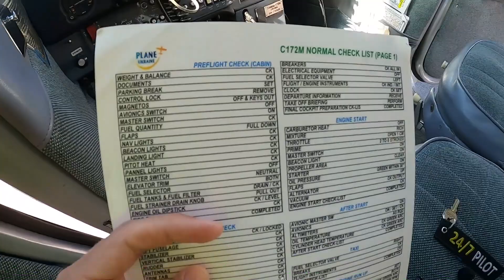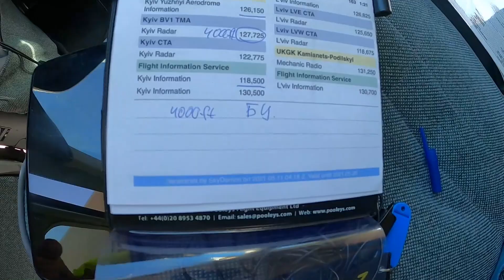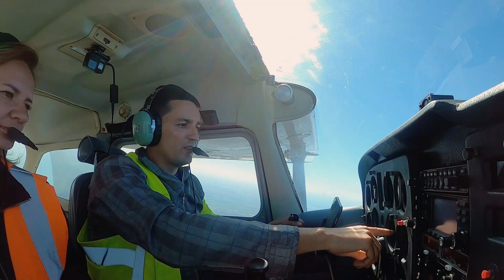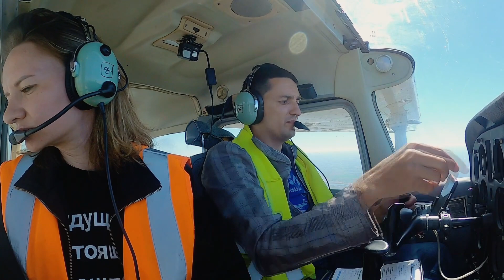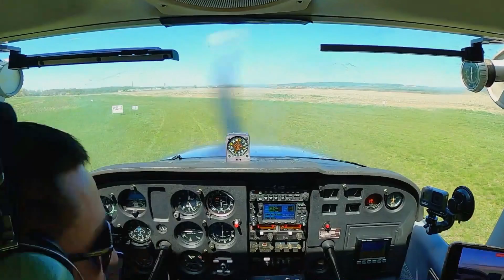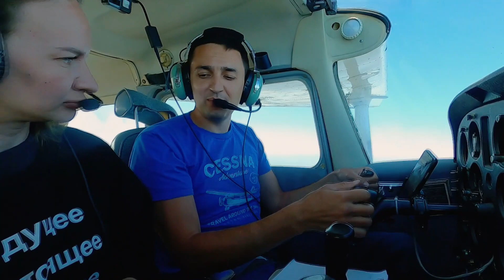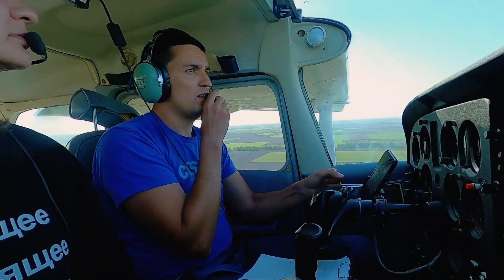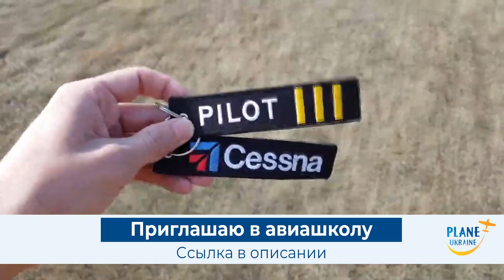Погнали в Каменец-Подольский на Cessna 172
Спонтанный полет за тридевять земель. Когда дети в школе, а на аэродроме отдыхает самолет, нет ничего лучше чем полететь куда-нибудь вдвоем.
Совместили полезное с приятным, или точнее наоборот приятное с полезным - проверил работу транспондера и в очереной раз попрактиковал авиационный английский перед скорым полетом в Европу. В общем, получилось весело.

Plane Ukraine открыла авиа школу по подготовке частных пилотов. Кому интересно присоединиться, пишите в директ

Plane Ukraine это первый сервис в Украине по аренде самолетов. Во многих странах мира аренда самолета считается обычным делом, таким же как аренда автомобиля. Достаточно иметь действующую лицензию пилота и допуск на полёты на конкретном типе.
На Канале Плейн Юкрейн будут обзоры самолетов, важных событий в мире авиации, встречи с интересными людьми в мире авиации и многое другое.

С уважением,
Виктор Михайлов плейн юкрейн